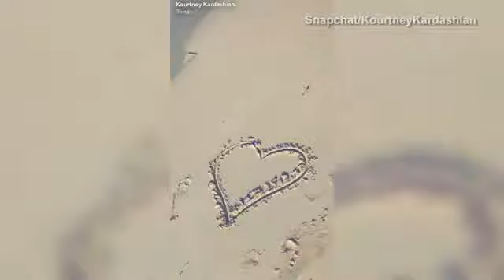Kourtney Kardashian flaunts bikini body on trip with Younes